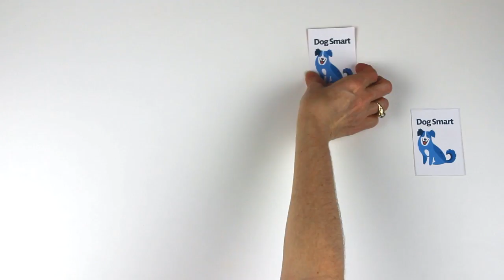Dog Smart Card Memory Game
Learn dog bite prevention for kids ages 3 to 12 with this fun memory game, using the Dog Smart Card Game.